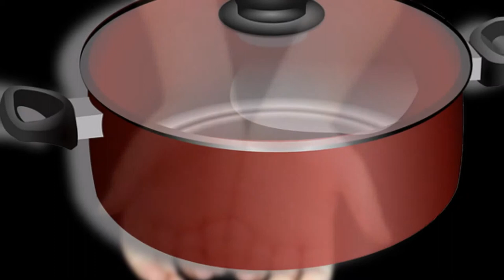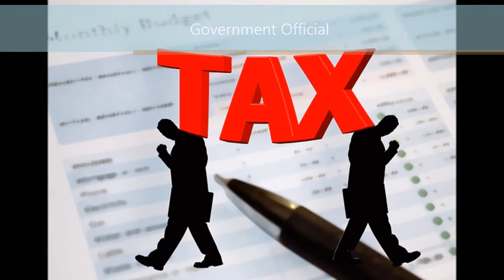Poems From The Cabinet Bench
All picture sources:
I looked at my hands today by regklubeck on DeviantArt regklubeck.deviantart.com

File:Oak park bench.jpg - Wikimedia Commons commons.wikimedia.org-
Guy - Free Images on Pixabay pixabay.com-
Free Photo: Refinery, Pump, Oil Pump, Industry -pixabay.com-
Free Vector Graphic: Soldiers, Troops, Military, Weapons  pixabay.com-
Cooking, Pot - Free Images on Pixabay pixabay.com-
Door, Lock - Free Images on Pixabay pixabay.com-
Free Vector Graphic: Alien, Gesture Peace, Victory - pixabay.com-
Free Photo: Homeless Man, Man, Old, Arm, Penner - pixabay.com-
Taxes - Free Images on Pixabay pixabay.com-